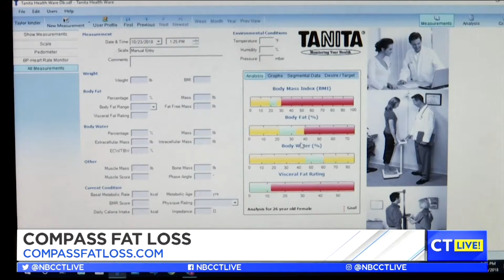Compass Fat Loss: Smart Choices For The Holidays (CT LIVE 11/18)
Recently Dr. Eric Kusher met with the host of WVIT-TV's CT Live to talk about how to navigate the holidays when it comes to eating.